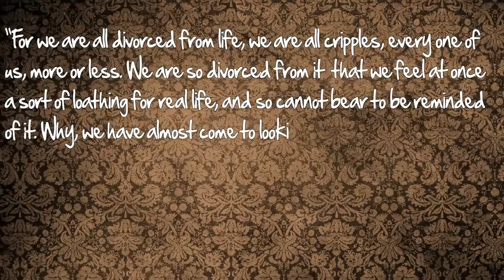Notes from Underground (Dostoevsky) - Thug Notes Summary and Analysis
From plot debriefs to key motifs, Thug Notes’ Notes from Underground Summary & Analysis has you covered with themes, symbols, important quotes, and more.

Notes from Underground
by Fyodor Dostoyevsky